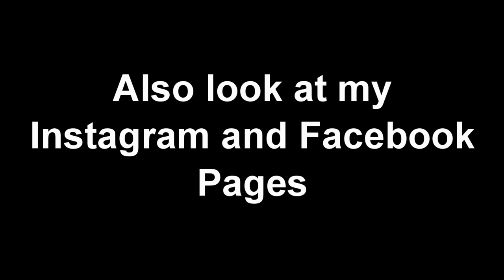Its a dogs life!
Join us as we take Belle to an Beach for dogs. First we had some fish and chips for lunch and then off to the beach. Belle loved to see the other dogs and even started to go into the water. We had previously taken her to the beach but she didn't like the water.